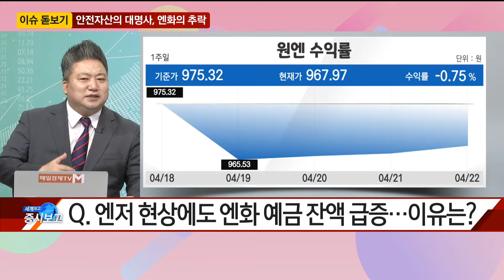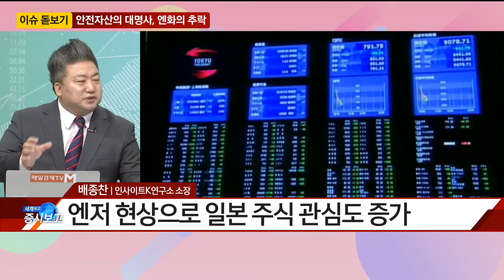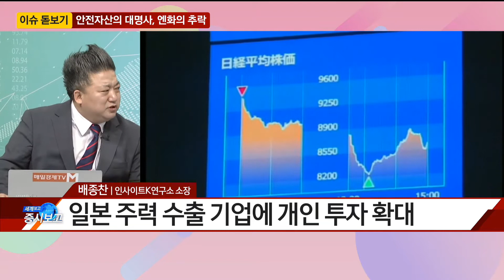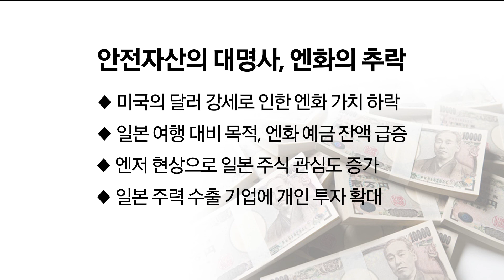[이슈 돋보기] 안전자산의 대명사, 엔화의 추락 - 배종찬 / 인사이트K연구소 소장 / 매일경제TV